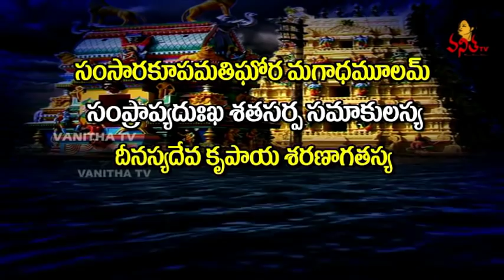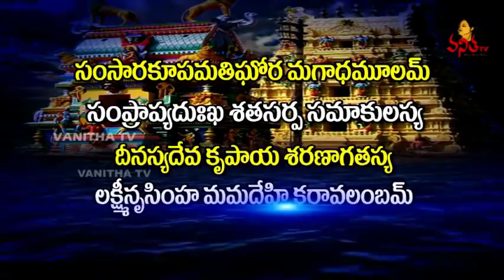Godavari Pushkaralu Special | Antarvedi Sri Lakshmi Narasimha Swamy Temple | Punya Godavari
Godavari Pushkaralu Special Punya Godavari, Sri Lakshmi Narasimha Swamy Temple Antarvedi in East Godavari district.